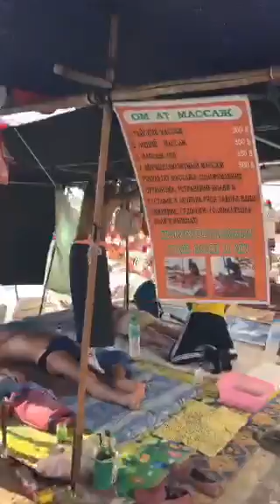Pattaya Keep Walking In SunnyDay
🌏   doctorpattaya   ✈️   Pattaya Keep Walking In SunnyDay  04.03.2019  ( P62 )